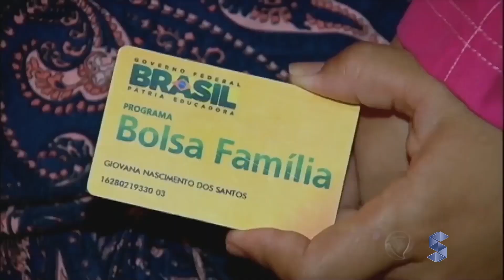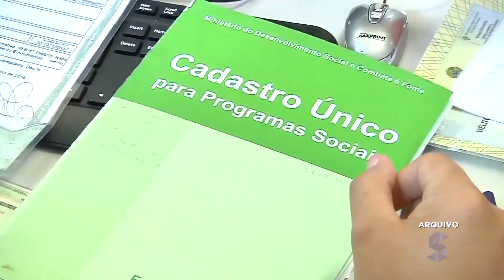2 mil famílias correm o risco de perder Bolsa Família em Porto Velho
2 mil famílias correm o risco de perder Bolsa Família em Porto Velho